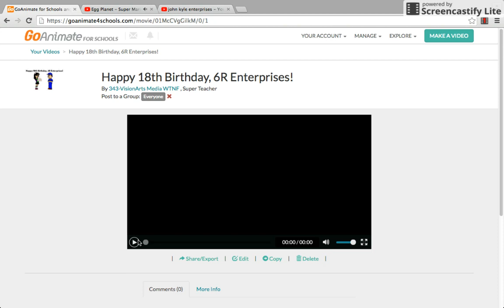Happy 18th Birthday, 6R Enterprises!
Happy birthday, best BFF! ^^